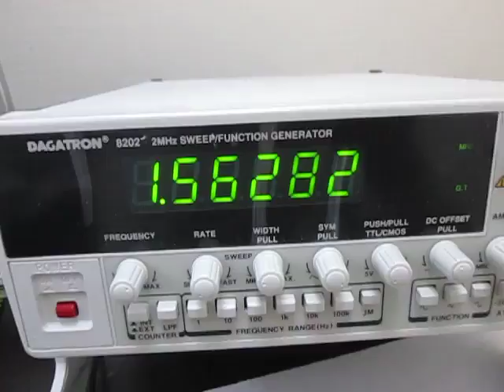表面弾性波の観察 Observation of the surface acoustic wave